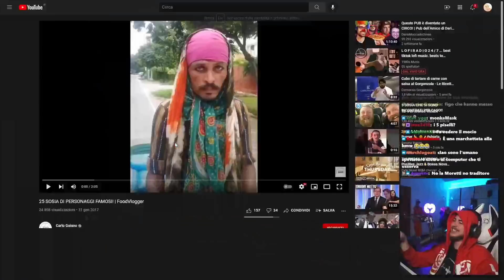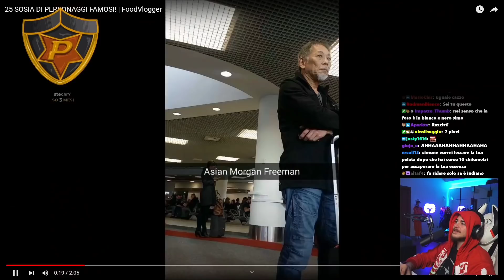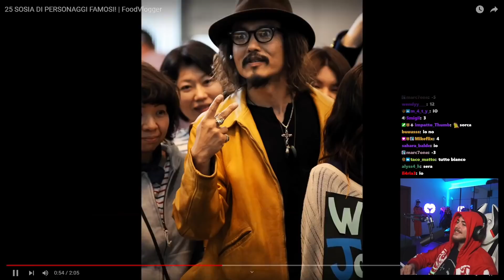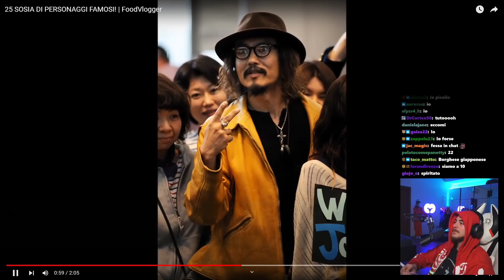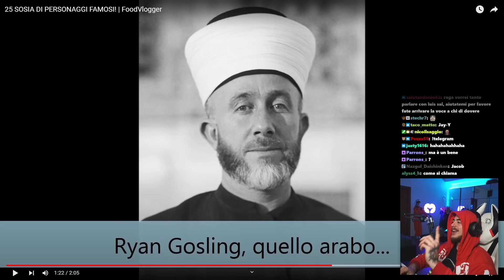Panetty reaction a "25 SOSIA DI PERSONAGGI FAMOSI!"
il classico video che ti trovi in home alle 4 di notte quando non riesci a dormire, bellissimo - panetty twitch